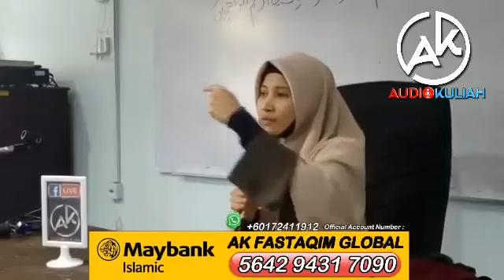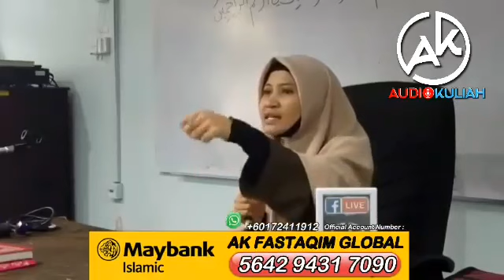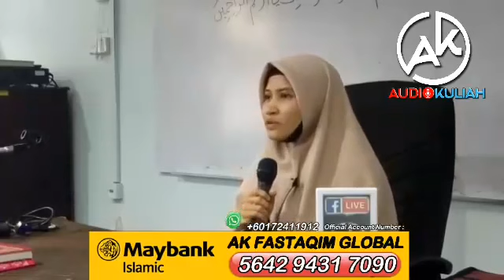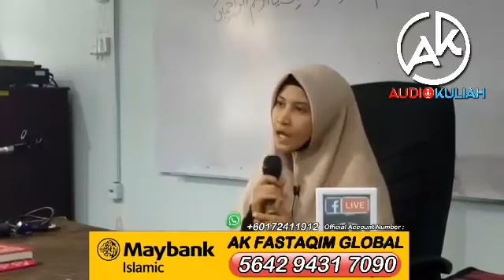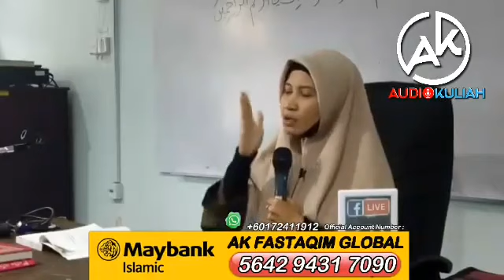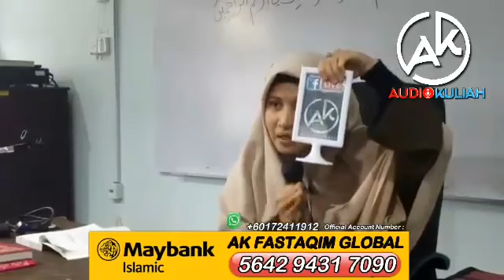NAK BELAJAR AGAMA SAMPAI TAHAP MANA? - USTAZAH ASMA HARUN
Program Recording Serta Live FB 2019 Di :-

1. Mekah & Madinah Audiokuliah Sirah Nabawiyyah.
2. Jejak Hamka Audiokuliah Indonesia.
3. Jejak Saad Abi Waqas Audiokuliah China
4. Jejak Bumi Syam Audiokuliah Jordan & Palestin

"Saham Akhirat Kita Dalam Sumbangan Anda Bersama Kami"

Admin
Audiokuliah